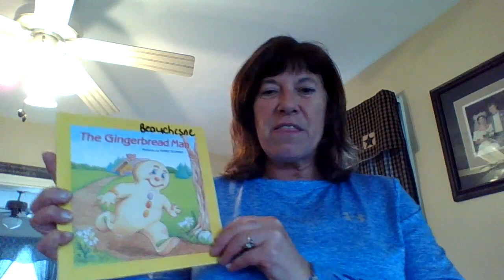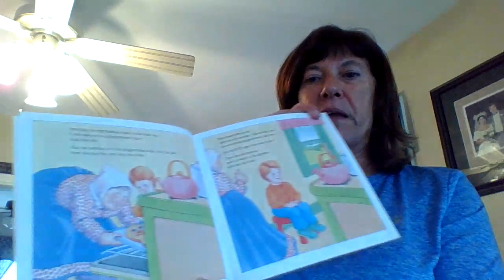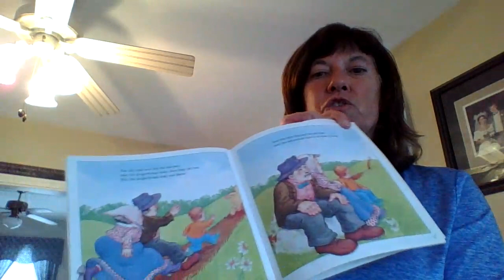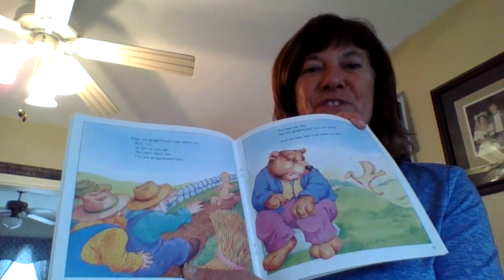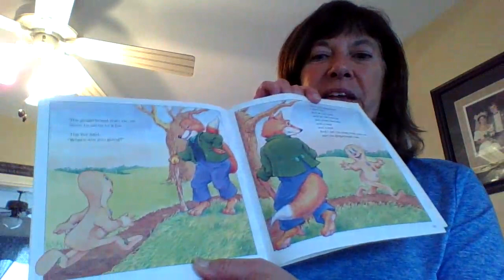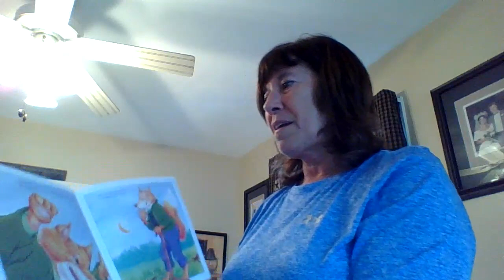The Gingerbread Man